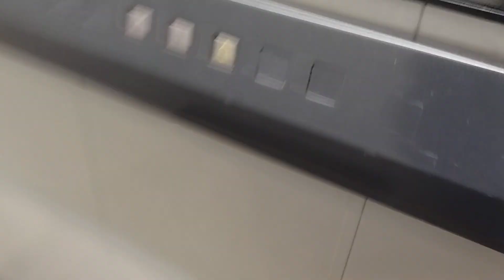Haven Centre, Crawley Down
This is the lift at the Haven Centre in Crawley Down. It's a Stannah lift serving 2 floors G and 1. The capacity of this lift is 630 kgs or 8 people.